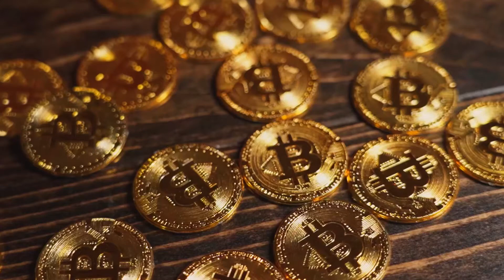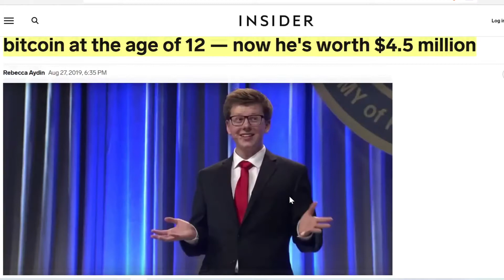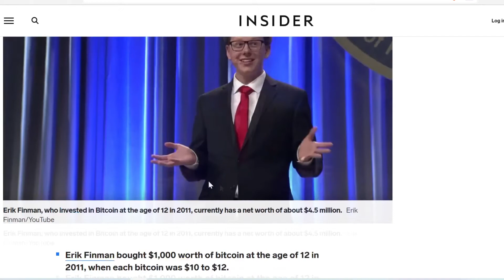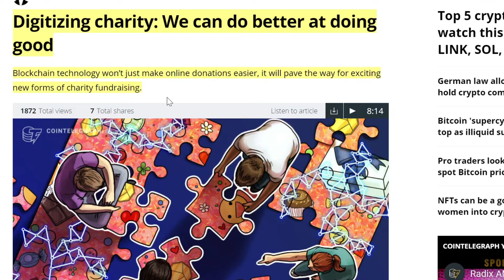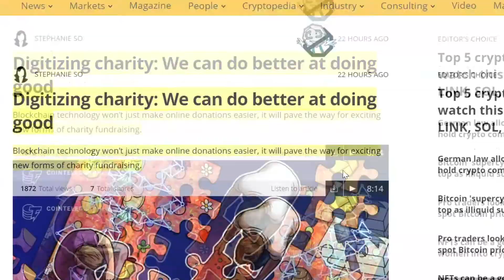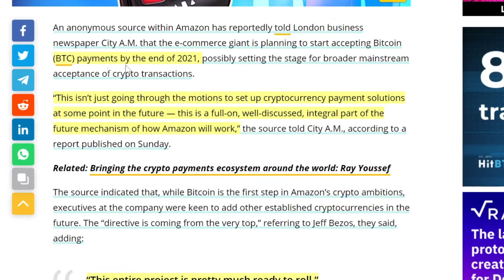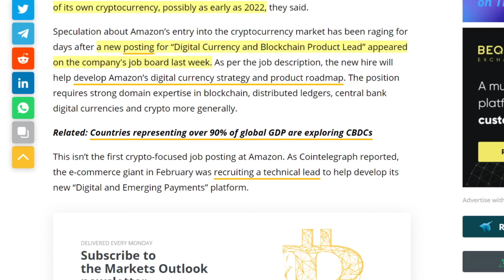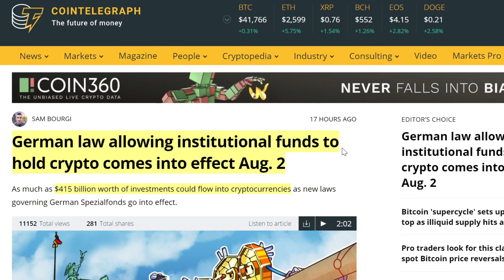This 12 Year Old Turned $1k Into $4.5 Million! (Crypto News)